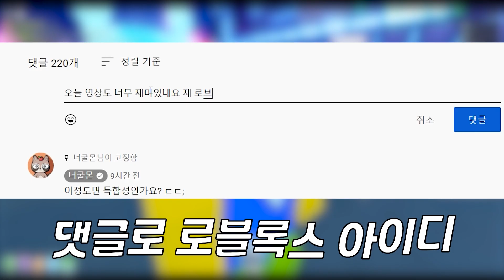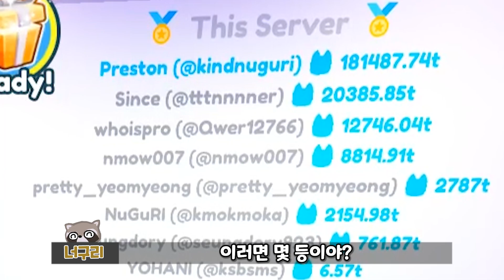펫시뮬 '휴즈 헬락'만으로 세계 랭커 달성했습니다 ㅋㅋㅋㅋㅋㅋㅋㅋㅋ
개꿀